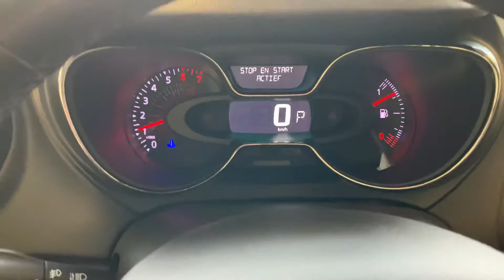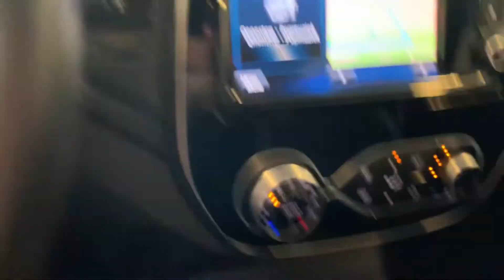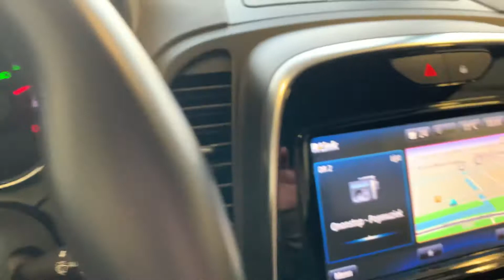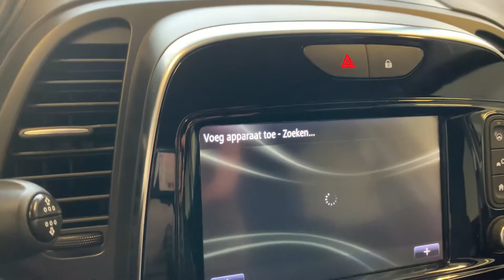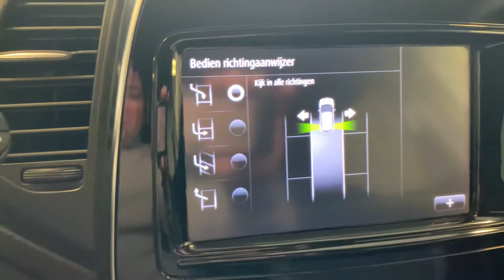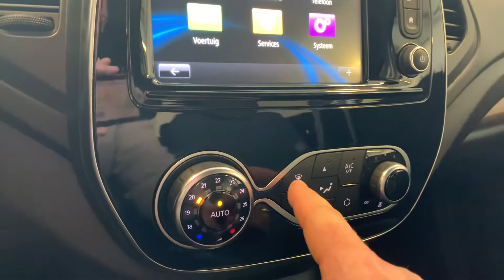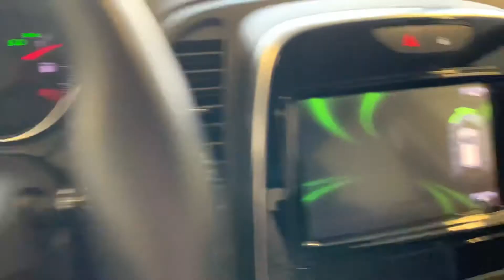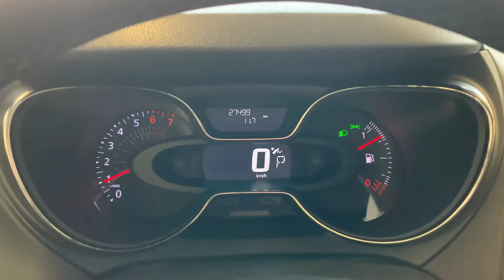Aflevering Renault Captur automaat